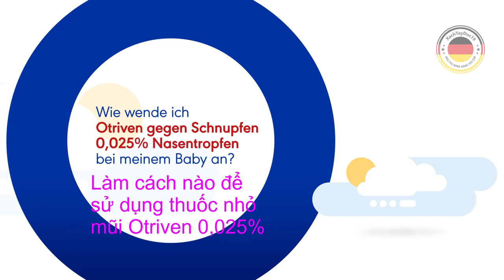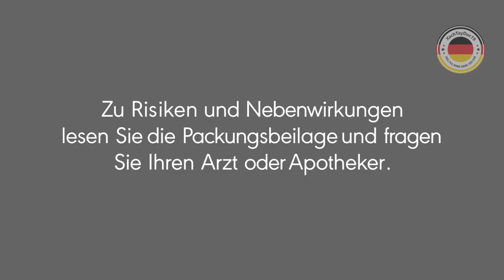Hướng dẫn sử dụng Otriven 0.025% cho trẻ sơ sinh nội địa Đức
Mua các sản phẩm nội địa Đức tại đây